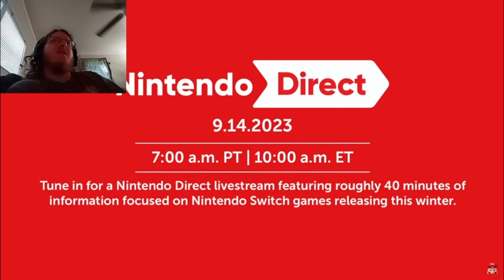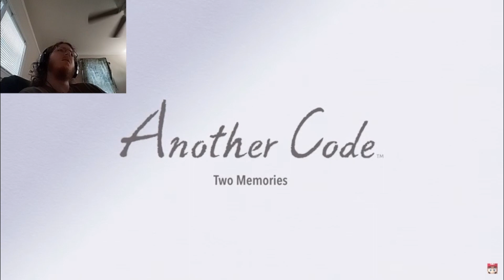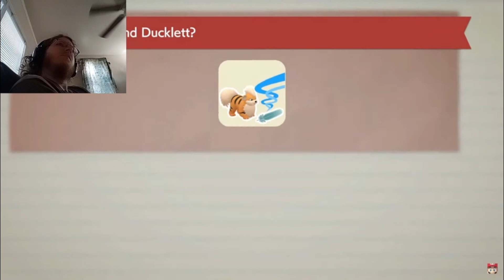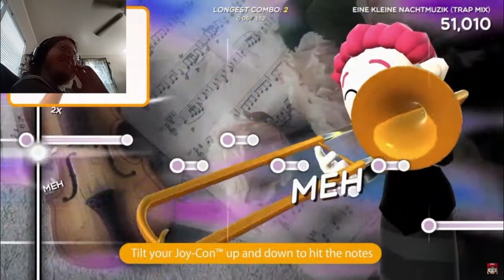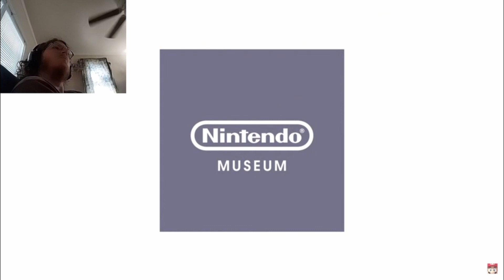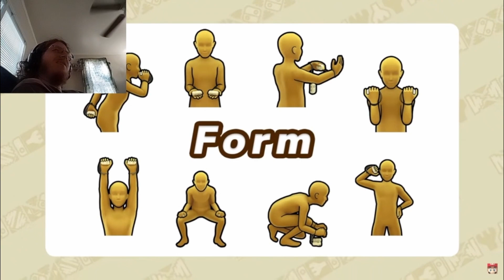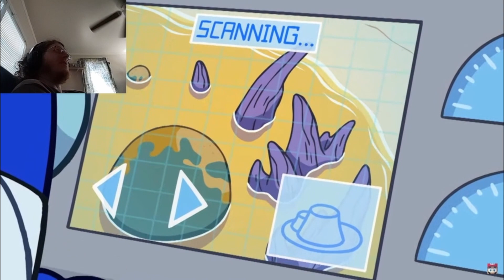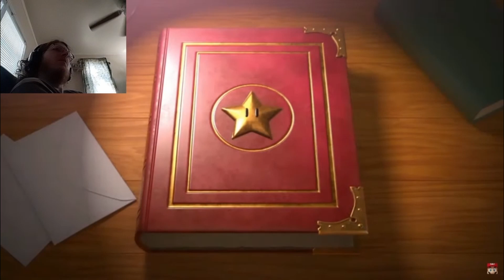Remakes Are Important | Nintendo Direct 9 2023 Reaction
My first reaction video, let's see what happens.